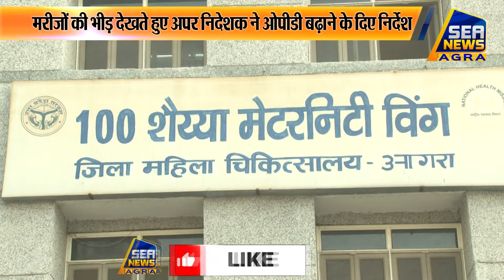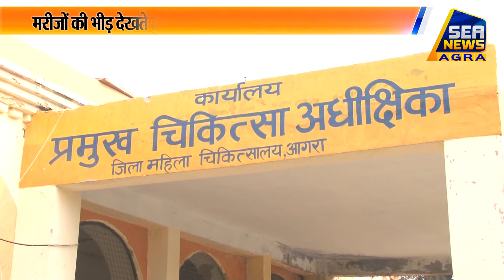महिला अस्पताल में अब चार ओपीडी में देखे जा रहे हैं मरीज